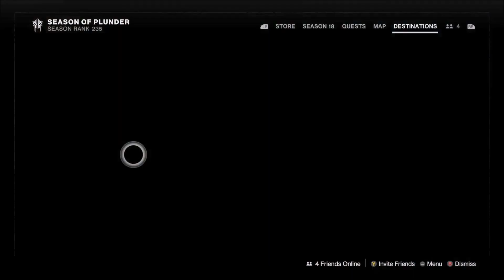Destiny 2 | This Week In Destiny: November 22nd - Community Event Week - Reset Guide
Running you through Destiny 2 Weekly Reset changes for Nov 22. (Subtitled) Including the Grandmaster Nightfall,  the possible nightfall unique weapon this week and featured crucible playlist info. We give you a full rundown on the week 14 of Season of Plunder Bright Dust offering in the Eververse store, the Legendary Lost Sectors rotation for the week plus a reminder to complete all your weekly challenges for Season of Plunder.

00:00 - Opening & Nightfall Info
02:23 - Champion Mods, Weapons & Armor
03:27 - Nightfall Featured Weapon Info
04:31 - Featured Crucible Modes Info
08:16 - Pinnacle Dungeons & Pinnacle Raids Explained
09:01 - Pinnacle Dungeon & Pinnacle Raid Info
09:17 - Season of Plunder Seasonal Challenges
09:35 - Eververse Bright Dust Offerings
10:58 - Legendary Lost Sector Rotation & Info
12:38 - Outro

- Double Trials XP
- Double Crucible Labs XP
- destiny 2 nightfall weapon this week could either be *Horror's Least Pulse or Mindbenders Ambition Shotgun.
*Due to a previous weeks switch.

Covering -
destiny 2 new reset
destiny 2 nightfall unique
destiny 2 season of plunder